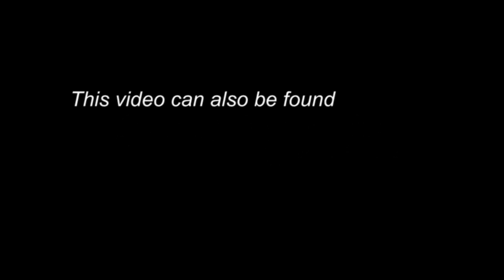Pi Day Project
3-14-12! Pi Day! Antonio, Connor, and I do a video about Pi that we will show to our algebra classes.  Bloopers are at the end.